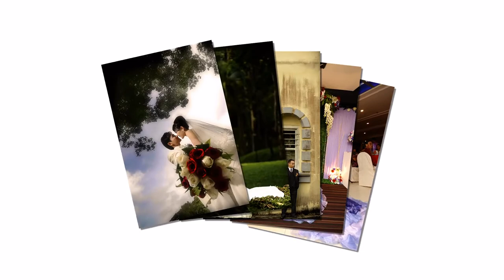Hayward Photography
Wedding Slideshow